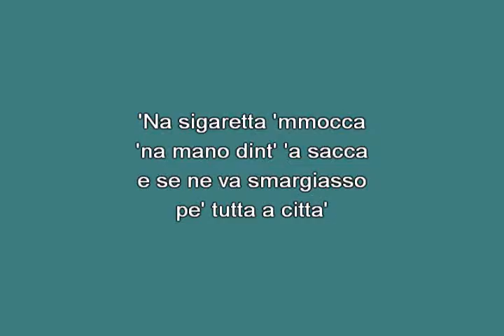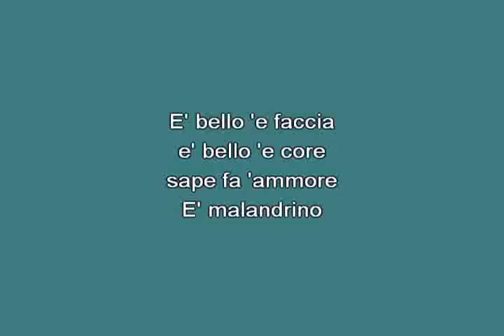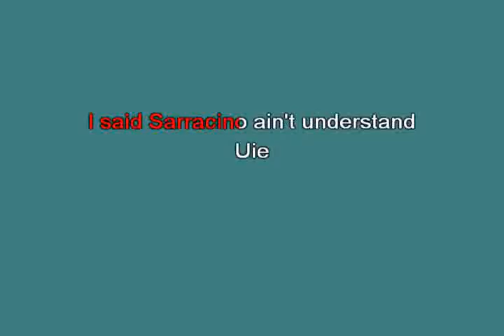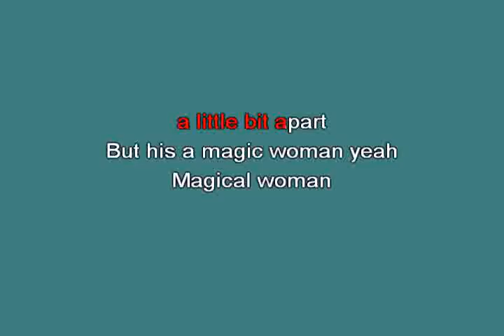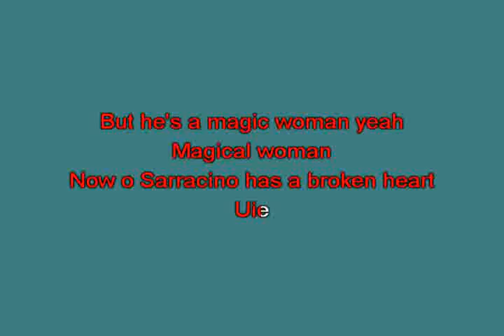O sarracino Bennato Edoardo [karaoke]